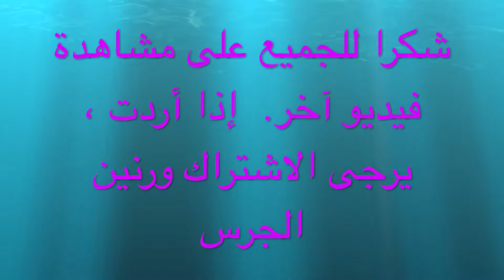the best walnut cakeأفضل كعكة الجوز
Walnut cake (1 piece, calories: 400. Cooking time: 60 minutes. 1 cup of sugar 1 cup of milk 1/2 cup of butter 2 cups of roughly crushed walnuts cinnamon, ground cloves 11/2 cups of flour 5 eggs teaspoonful of  baking Soda 2 teaspoonfuls of baking powder